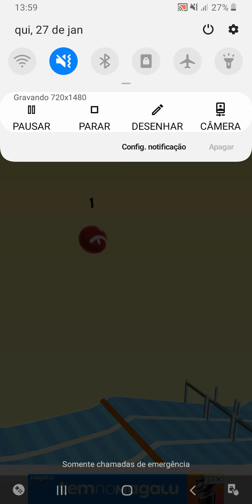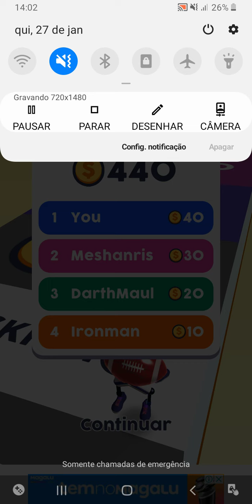ROLLY LEGS, CONSEGUI MUITAS SKINS RARAS !! ( BOLA DE FUTEBOL AMERICANO )